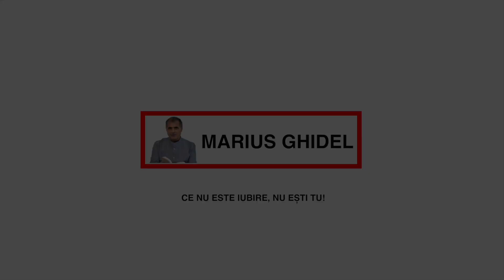711. IUBESTI CU ADEVARAT NUMAI CAND IL LASI PE CELALALT SA FACA CE VREA!